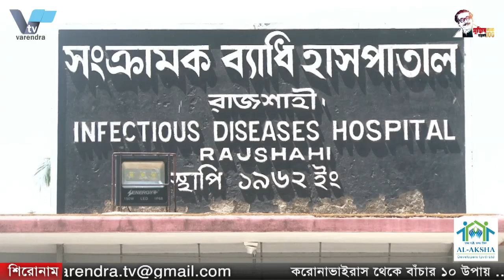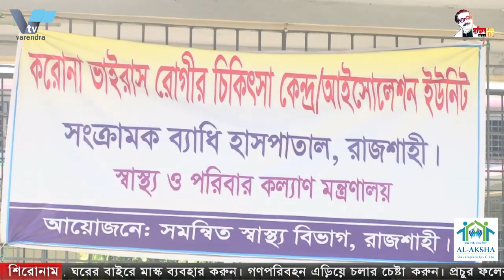রাজশাহী মেডিকেল কলেজ হাসপাতালে একজন করোনা রোগী চিকিৎসাধীন , আইসোলেশনে আছে ৬ জন